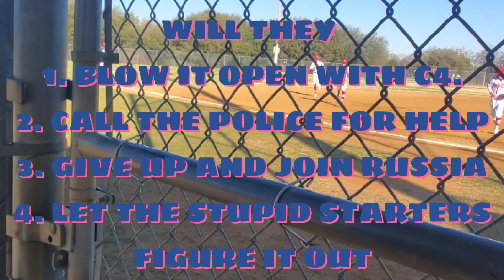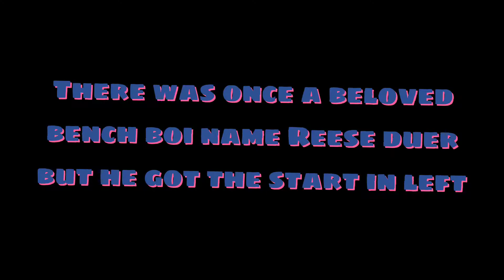BENCH BOIS : A BRAND NEW SERIES OF LIFE ON THE BENCH | MINI VLOG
WE HATE STARTERS